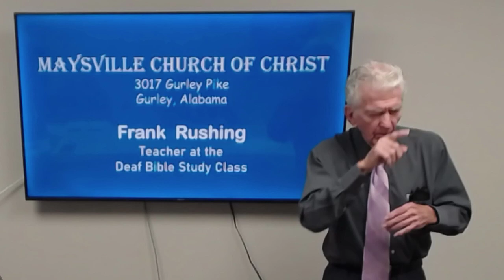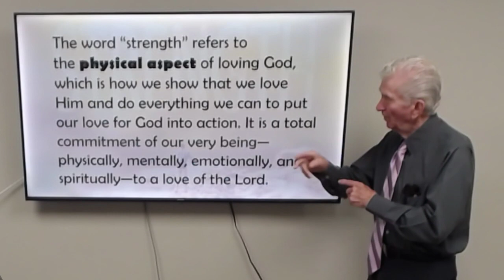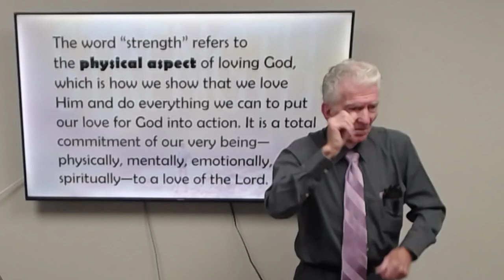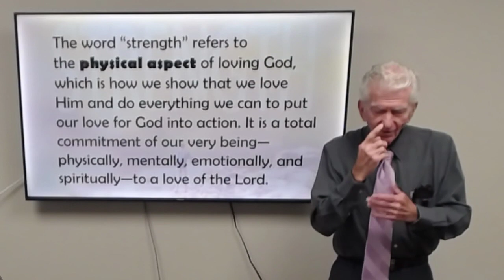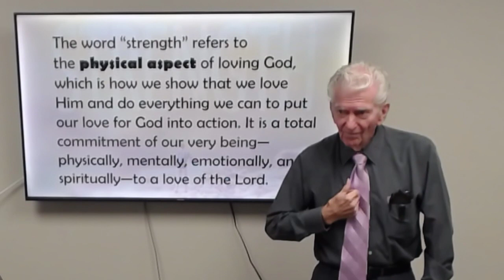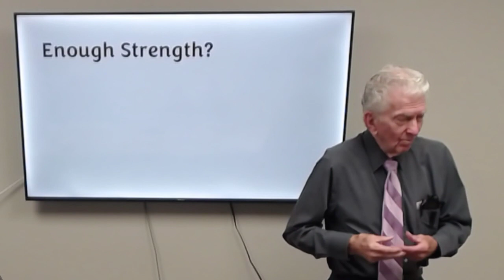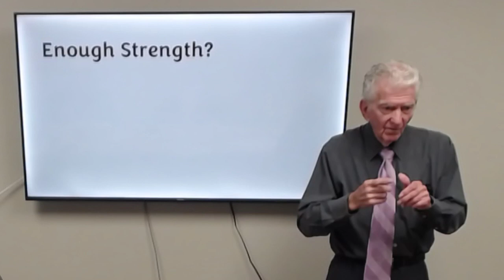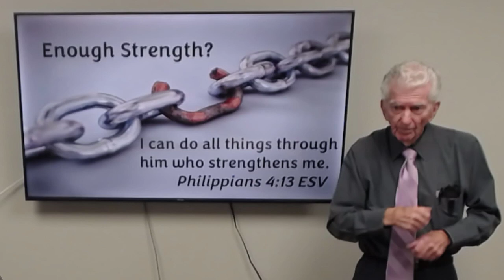Ezra - Part 31, Frank Rushing, January 07 2024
Ezra - Part 31 - Frank Rushing